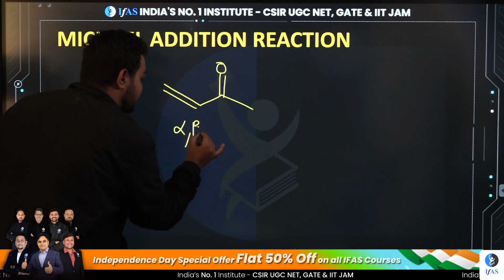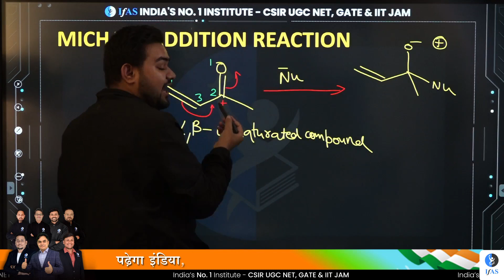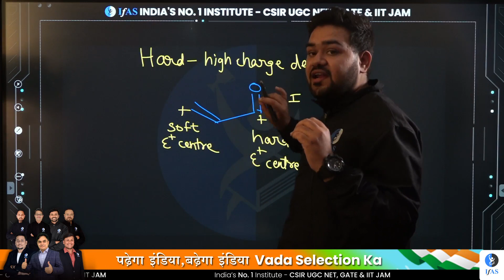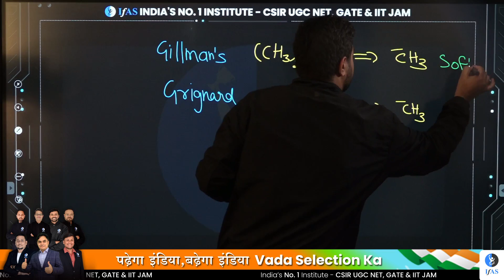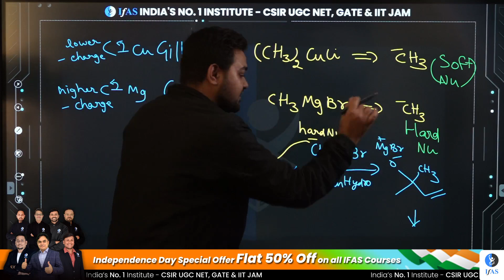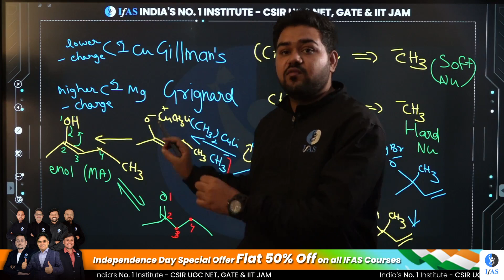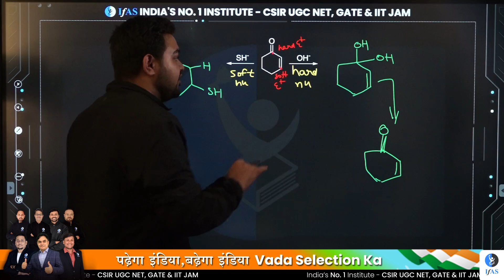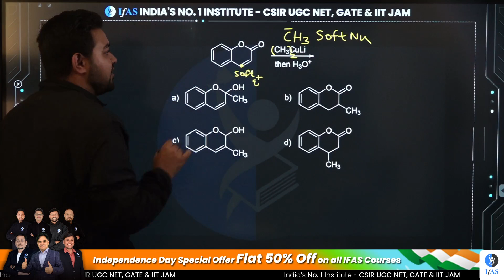MICHAEL ADDITION - IMPORTANT NAME REAQCTIONS IN ORGANIC CHEMISTRY